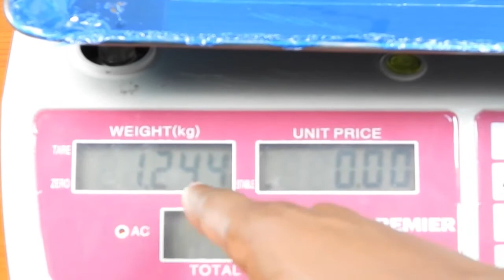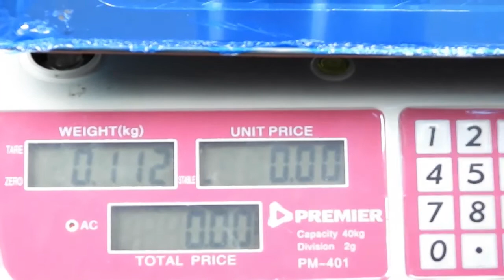Measuring mass in grams